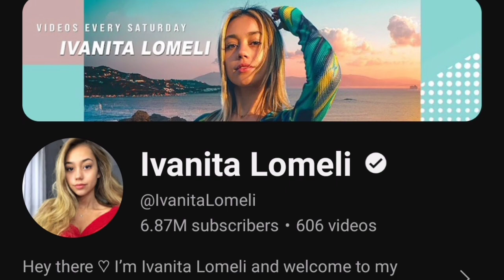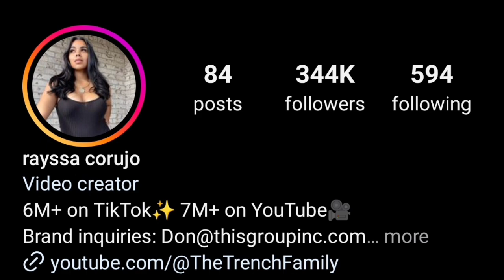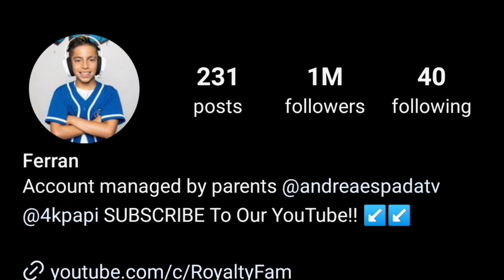Ivanita Lomeli Vs Rayssa Corujo (The Trench Family) Vs King Ferran Lifestyle Comparison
1

Rayssa thetrenchfamily
TikTok Star

Birth Sign
Sagittarius

Birthplace
Lawrence, MA

Age
24 years old

2

Ivanita Lomeli
Instagram Star

Birth Sign
Scorpio

Birthplace
Virginia

Age
27 years old